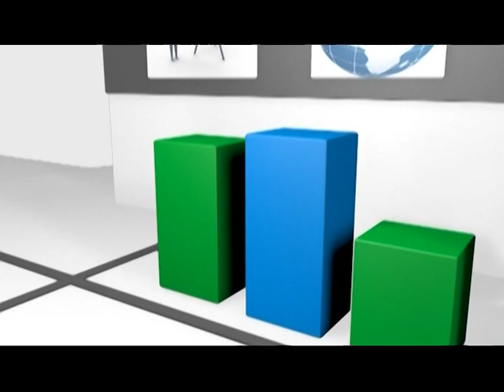POLITIK SOUMEYLOU BOUBEYE 13082017